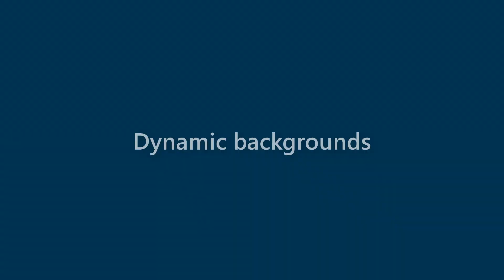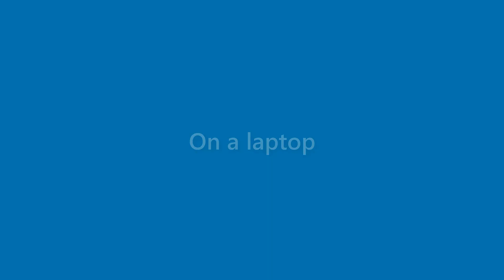Jessica Chen - appearance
Name Look - Jessica Chen - appearance. In this video we present "Jessica Chen" name look and feel in various scenarios.
This video will cover:
How does "Jessica Chen" look as a personal letterhead?
How does "Jessica Chen" look on a business card?
How does "Jessica Chen" look on a computer/laptop screen?
How does "Jessica Chen" look with different background colors?
How does "Jessica Chen" look with various fonts?